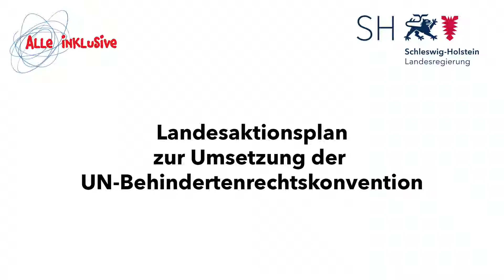Landesaktionsplan: Grußwort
Entwurf des Landesaktionsplans zur Umsetzung der UN-Behindertenrechtskonvention - Grußwort von Prof. Dr. Ulrich Hase, Landesbeauftragter für Menschen mit Behinderung